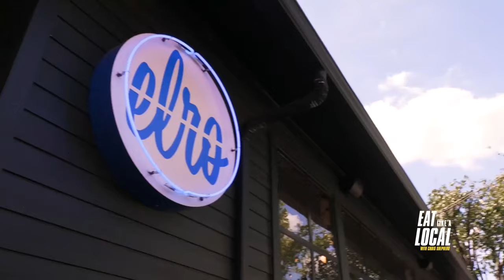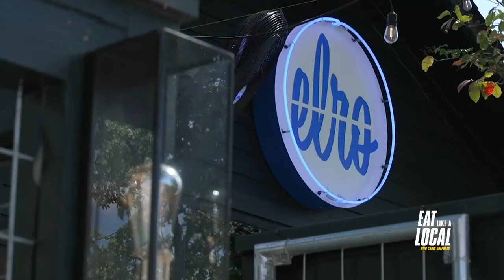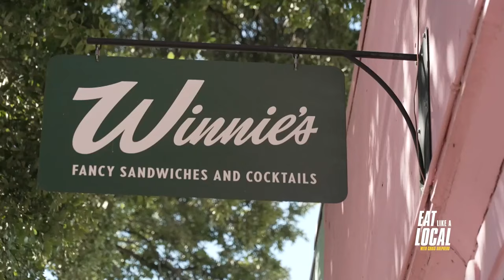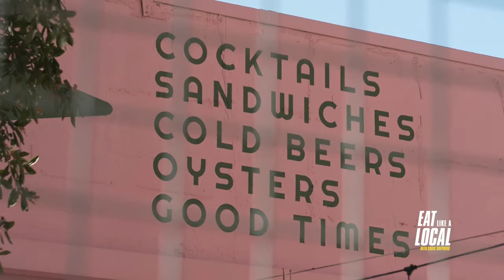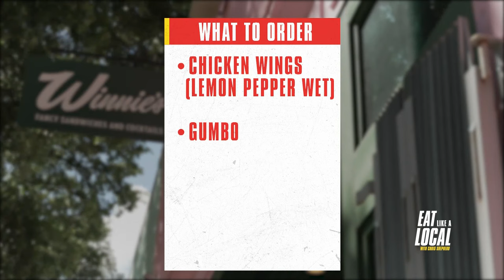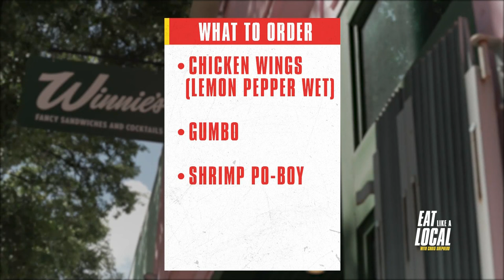Chef's Day Out | Eat Like a Local with Chris Shepherd, Ep. 6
Shepherd shares some of his favorite places to dine on his days off! One of his go-to restaurants experimented for six months to create the perfect burger, has delicious wings you won't find on the menu, and serves up cocktails that sparkle!

Watch new episodes Saturdays at 10 a.m. on KPRC 2.